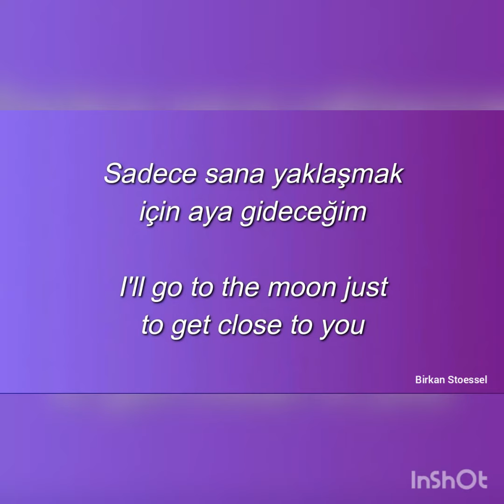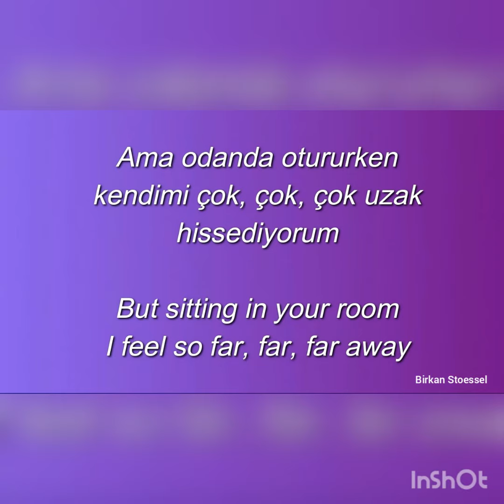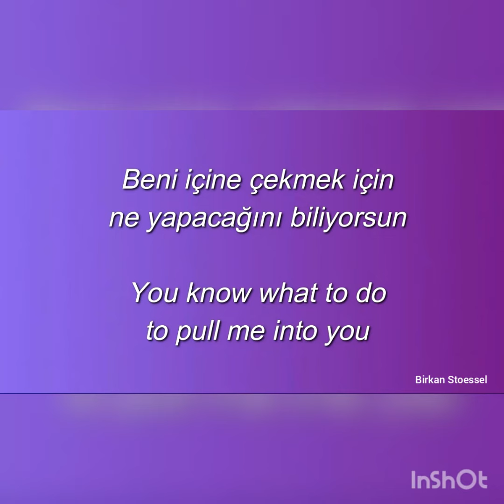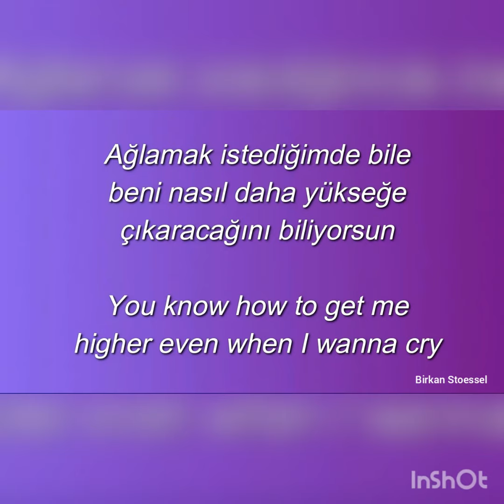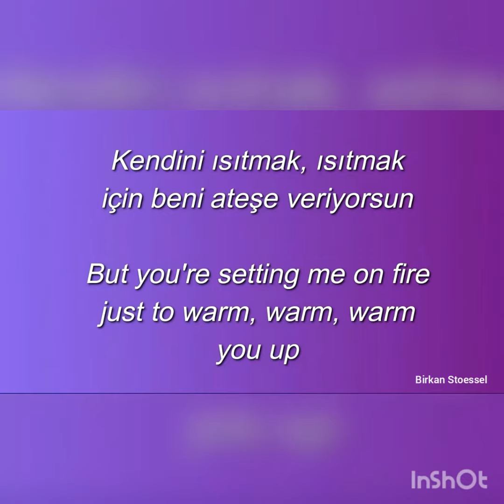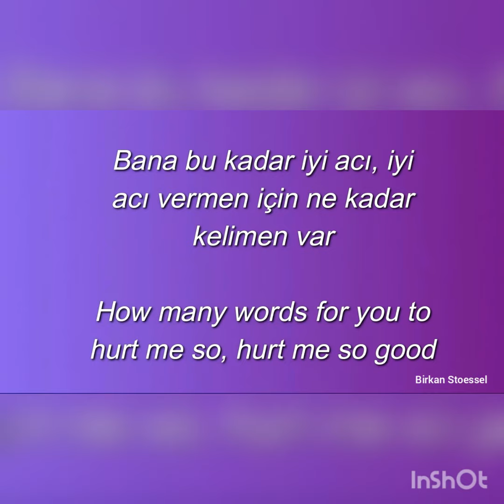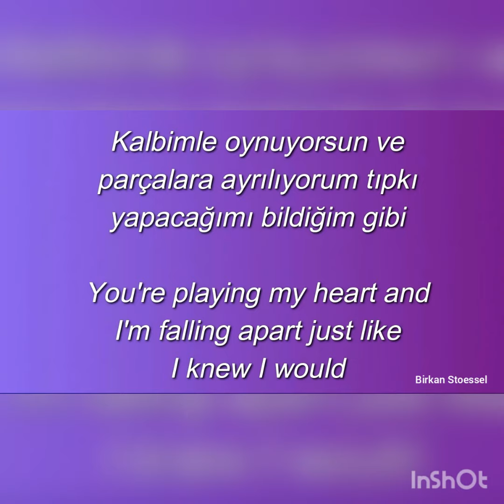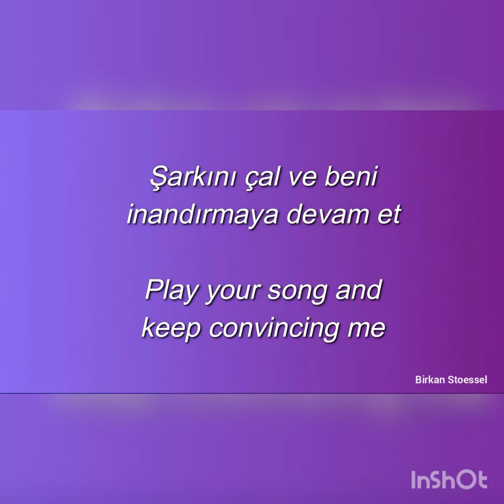Alesso ft. Tini - Sad Song (Türkçe/English Lyrics)